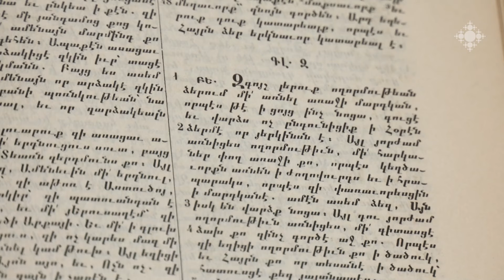Ապրիլի 11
Աղոթելիս անկեղծ եղեք

Քրիստոս ասում է՝ հեթանոս են բոլոր նրանք, ովքեր աղոթում են, որ աղոթող երեւան։ Ձեր և Աստծո հարաբերությունների մեջ երբեք մի փորձեք խաբել։ Նախ ինքներդ ձեզ մի խաբեք, անգամ եթե իրականությունը ցավալի է ընդունել։
Մեկնում է Մովսես քահանա Սահակյանը։
(11 Եշ. ԲԿ. ԺԲ օր Յինանց: Ղուկ. 5.17-26: Գործ. 8.14-25: Յակ. 5.12-20: Յովհ. 1.43-51: Մատթ. 6.1-21: Մրկ. 2.1-12:  )

Be sincere when you pray

Christ says: all those who pray to be seen as praying are pagans. Never try to cheat in your relationship with God. First of all, do not deceive yourself, even if the reality is painful to accept.
Rev. Fr. Movses Sahakyan speaks on this.
(11 Twelfth day of Eastertide- Luke. 5.17-26: Acts. 8.14-25: James. 5.12-20: John. 1.43-51: Matt. 6.1-21: Mark. 2.1-12: )